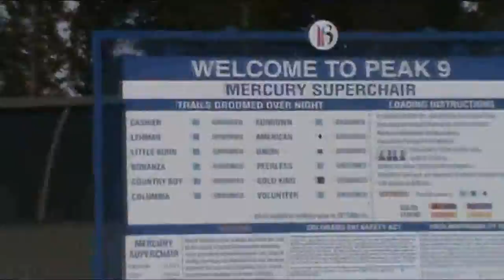Breckenridge Mercury SuperChair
This is an alternative take I filmed in January 2011 when I was at Breckenridge filming the Mercury SuperChair. Here, you get to see the lift on a clear day. Yes, in one clip, I accidentally had zoom on when I didn't want it.